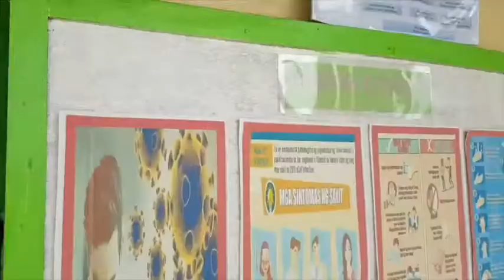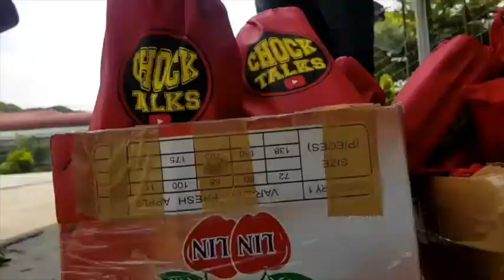Happy Teachers | Thank You Donors| ChockTalks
Samahan ninyo ako sa DepEd-Punta Elementary School para sa distribution ng ating PPE Para Sa Guro Project!